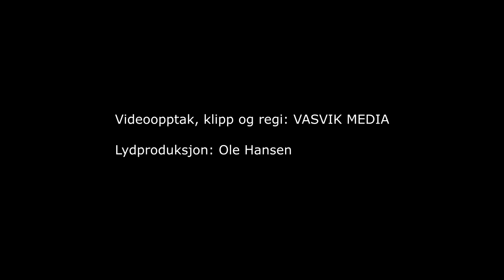(5020) Lennart Larsson: Jag behöver ej förstå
Opptak fra sangmøtet som Evangeliske Sanger i Sør (ESIS) arrangerte i Sarons Dal i Kvinesdal 15.okt. 2022 Dette var 53. ESIS arrangement i løpet av 24 år!

Husorkesteret:
Keyboard: Johnny Verdal
Trommer: Jahn Arild Verdal
Ak. gitar: Torkel Haddeland:
Bass: Arnt Haddeland
Steel gitar: Glenn Håkon Langemyr

Ledelse: Geir Øynes

Takk til kamerateamet som filmet sammen med meg: Ståle Idland, Sten Jonny Larsen, Helge Ims, Asgeir Salte og Jan Finn Farstad.